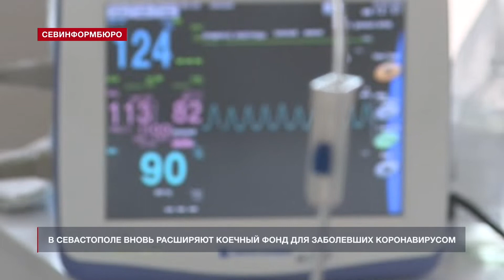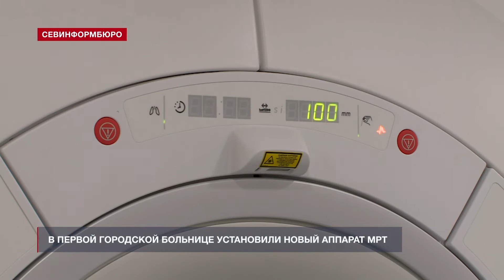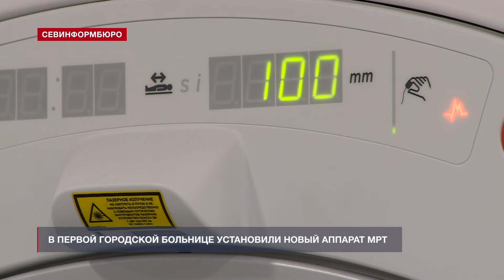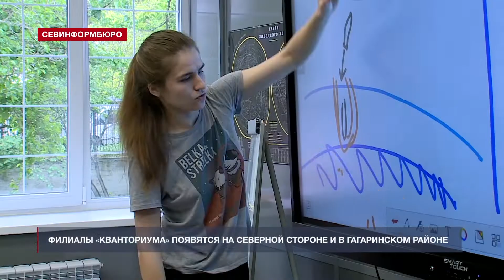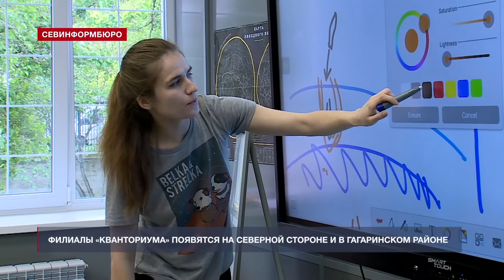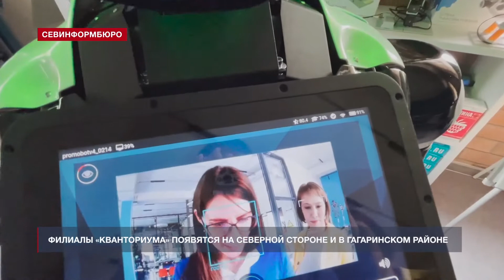Новости Севастополя от «Севинформбюро». Выпуск от 15.06.2021 года (15:00)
Главные новости Севастополя к этому часу:

- Развожаев оценил организацию празднования Дня России и Дня города в Севастополе;
- В Севастополе вновь расширяют коечный фонд для заболевших коронавирусом;
- В Первой городской больнице установили новый аппарат МРТ;
- Филиалы «Кванториума» откроются на Северной стороне и в Гагаринском районе;
- Игроки ФК «Севастополь» получили золотые медали накануне Дня города.